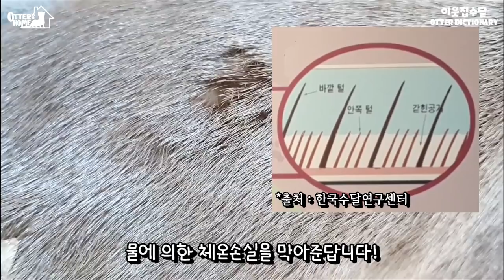당신이 몰랐던 수달 털에 대한 비밀